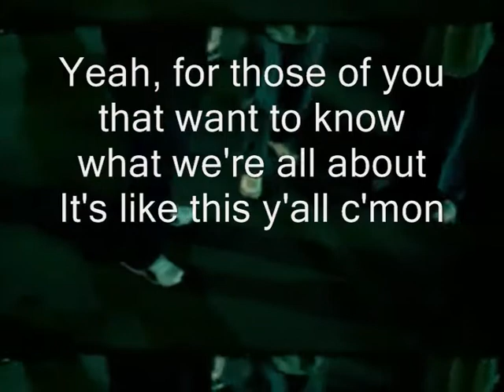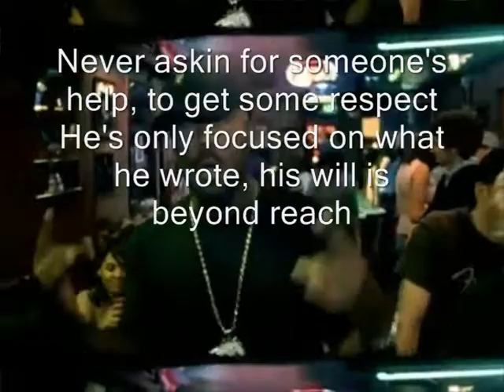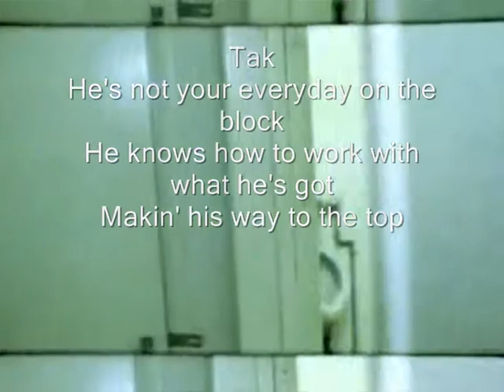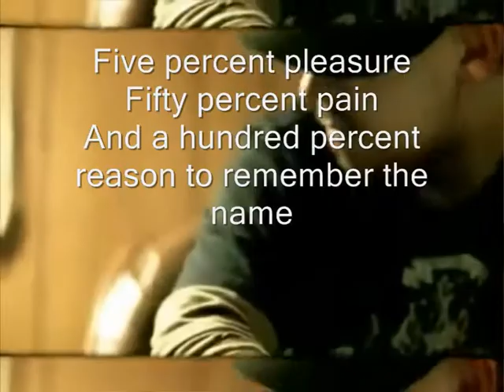Fort Minor - Remember The Name (official video clip with lyrics)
Lyrics
Yeah, for those of you that want to know what we're all about
It's like this y'all come on

This is ten percent luck, twenty percent skill
Fifteen percent concentrated power of will
Five percent pleasure, fifty percent pain
And a hundred percent reason to remember the name

Mike, he doesn't need his name up in lights
He just wants to be heard whether it's the beat or the mic
He feels so unlike everybody else, alone
In spite of the fact that some people still think that they know him

But fuck 'em he knows the code
It's not about the salary it's all about reality and makin' some noise
Makin' the story makin' sure his clique stays up
That means when he puts it down Tak's pickin' it up, let's go

Who the hell is he anyway? He never really talks much
Never concerned with status but still leavin' them star struck
Humbled through opportunities given despite the fact
That many misjudge him because he makes a livin' from writin' raps

Put it together himself, now the picture connects
Never askin' for someone's help, to get some respect
He's only focused on what he wrote, his will is beyond reach
And now when it all unfolds, the skill of an artist

This is twenty percent skill, eighty percent fear
Be a hundred percent clear 'cause Ryu is ill
Who would've thought he'd be the one to set the west in flames?
And I heard him wreckin' with the crystal method, name of the game

Came back dropped Megadef, took 'em to church
I'm like 'bleach, man, why you have the stupidest verse?
This dude is the truth, now everybody givin' him guest spots
His stock's through the roof I heard he fuckin' with S-dot

They call him Ryu the sick and he's spittin' fire an' mike
Got him out the dryer he's hot found him in Fort Minor with Tak
A fuckin' annihilist porcupine he's a prick, he's a cock
The type women want to be with and rappers hope he gets shot

Eight years in the makin' patiently waitin' to blow
Now the record with Shinoda's takin' over the globe
He's got a partner in crime, his shit is equally dope
You wont believe the kind of shit that comes out of this kid's throat

Tak, he's not your everyday on the block
He knows how to work with what he's got
Makin' his way to the top
People think it's a common owners name
People keep askin' him was it given at birth
Or does it stand for an acronym?

No, he's livin' proof got him rockin' the booth
He'll get you buzzin' quicker than a shot of vodka with juice
Him and his crew are known around as one of the best
Dedicated to what they doin give a hundred percent

Forget Mike, nobody really knows how or why he works so hard
It seems like he's never got time
Because he writes every note and he writes every line
And I've seen him at work when that light goes on in his mind

It's like a design is written in his head every time
Before he even touches a key or speaks in a rhyme
And those motherfuckers he runs with, those kids that he signed
Ridiculous, without even tryin', how do they do it?

Yeah, Fort Minor, M. Shinoda
Styles of Beyond, Ryu, Takbir
Machine Shop